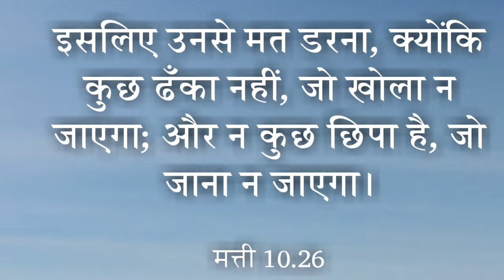राजा नबूकदनेस्सर और सोने की मूरत beautiful Bible stories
दानियेल 3:1-30
Daniel 3:1-30